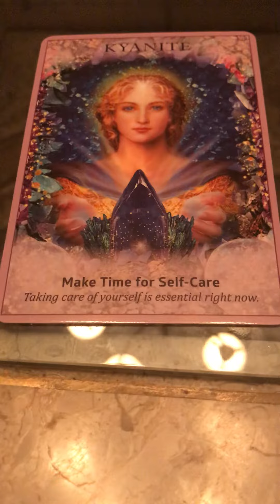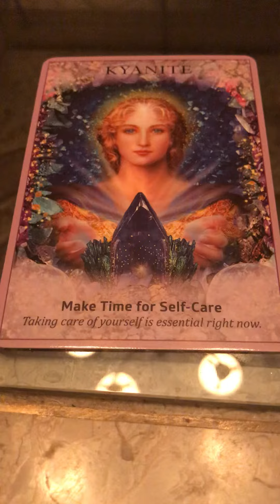Weekly oracle card kyanite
Thank u for trusting me with your reading love roxy ❤️😘💕💋🌹